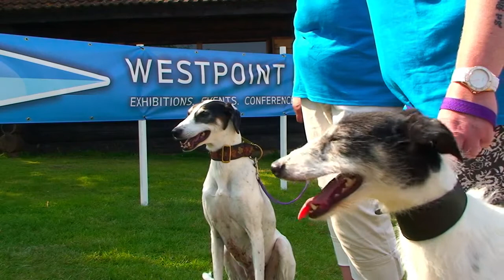Westpoint's 25th Birthday Charity Celebration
This is the video of Westpoint Exeter's 25th Birthday Charity Celebrations. Attendees included Families for Children, Hounds First and Dame Hannah Rogers Trust.

To find out more about how Westpoint gives back to the community, watch the video!